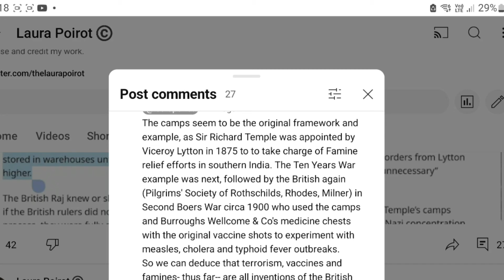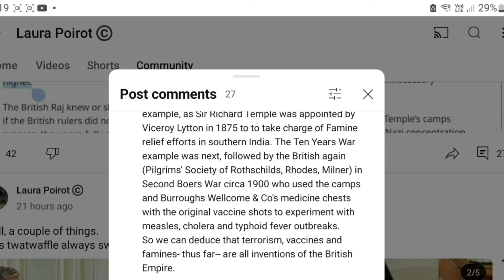Part 3: Disease and the Empire with Laura Poirot ©️